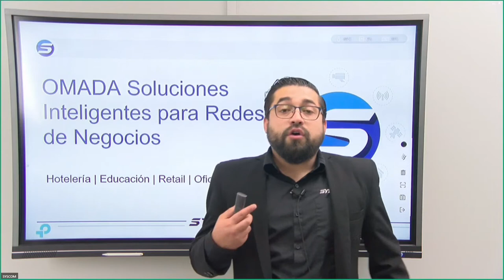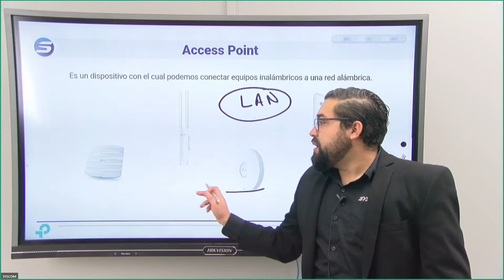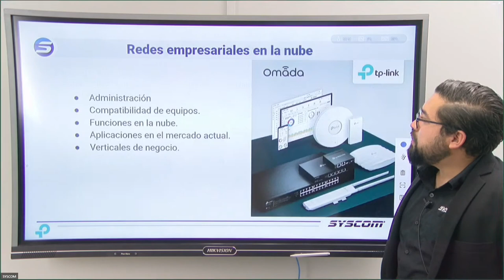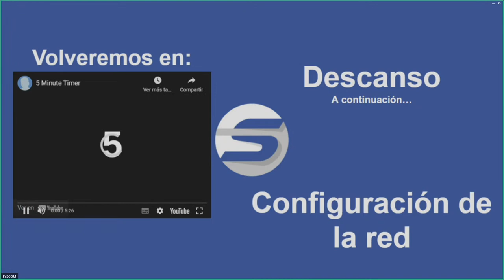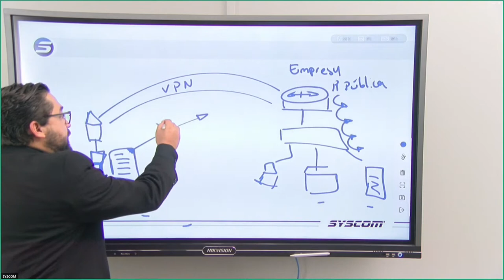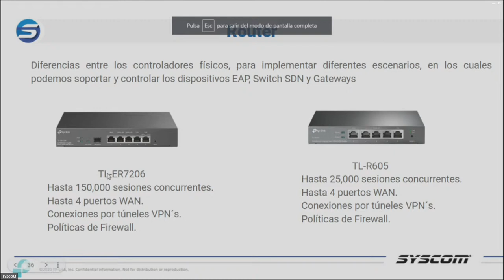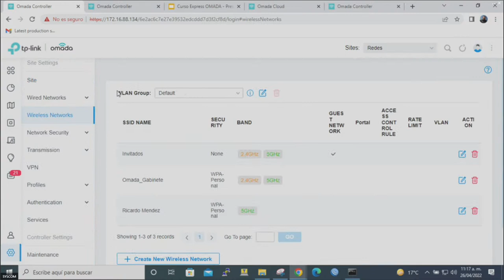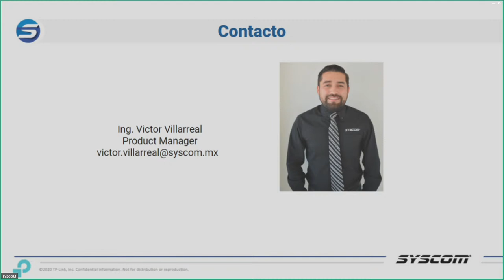TP-Link: La solución más inteligente para redes empresariales, administrable desde cualquier sitio